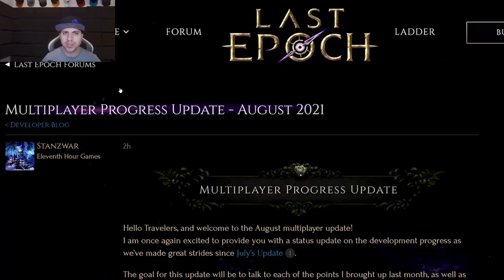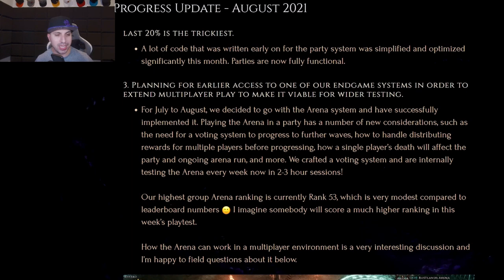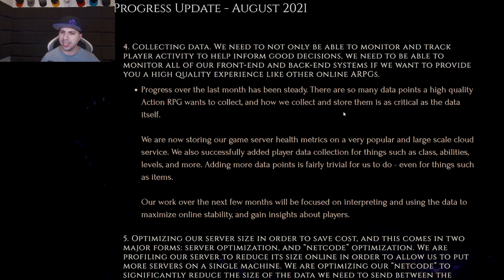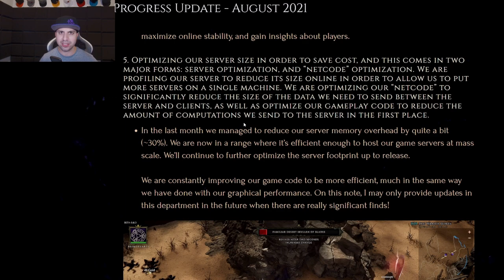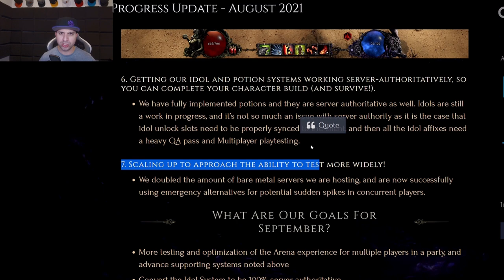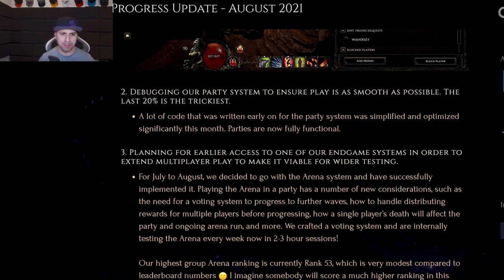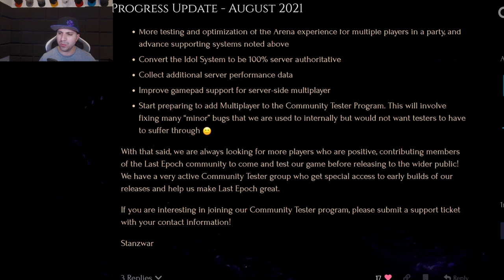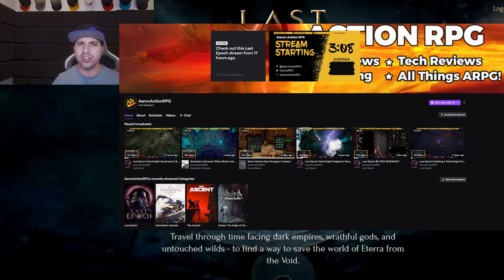Last Epoch Multiplayer August Update!! Buckle Up!! 7 Points From Eleven Hour Games!! Gimmie Gimmie!!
How to link Amazon Prime to Twitch:
1. Open a web browser and navigate to twitchprime.com. Once there, sign into your Amazon Prime account by clicking the "Sign in" link in the top-right corner.
2. Click "Activate Twitch Prime" after you're redirected back to the homepage.
3.You'll be shown which accounts are being linked.
4. Login to Twitch & sub AaronActionRPG

Time Stamps:
0:00 - Weekly News Roundup 34
0:10 - Intro
1:41 - Waypointing
2:42 - Debugging
3:13 - Endgame (Arena)
4:58 - Collecting Data
5:40 - Optimization
7:16 - Potions and Idols
8:09 - Scaling
9:30- Wrap Up

About Game:
Last Epoch combines time travel, exciting dungeon crawling, engrossing character customization and endless replayability to create an Action RPG for veterans and newcomers alike.

Looking for a new game!? Checkout my Nexus